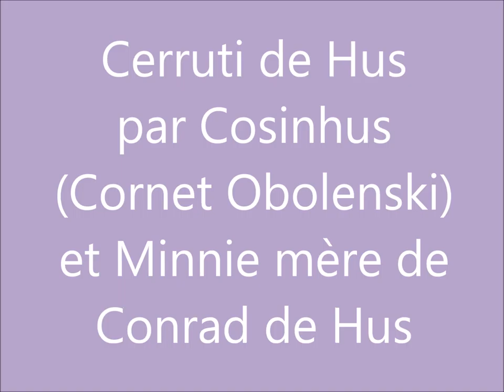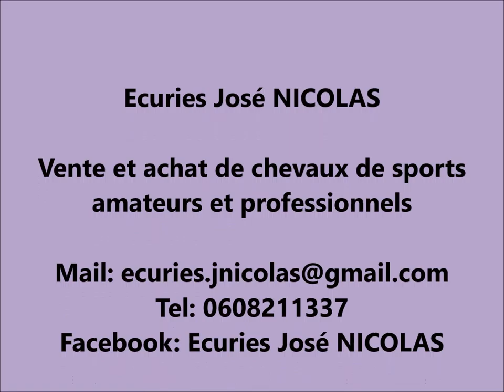Cerruti de Hus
par Cosinhus (Cornet Obolenski) et minie mère de Conrad de hus